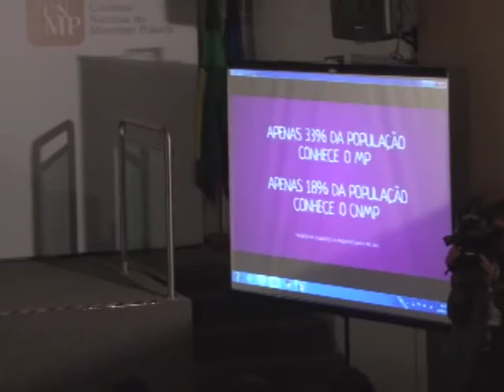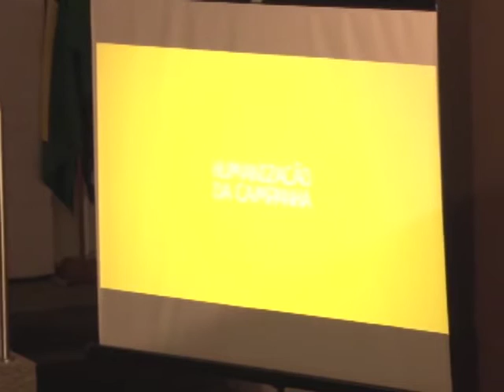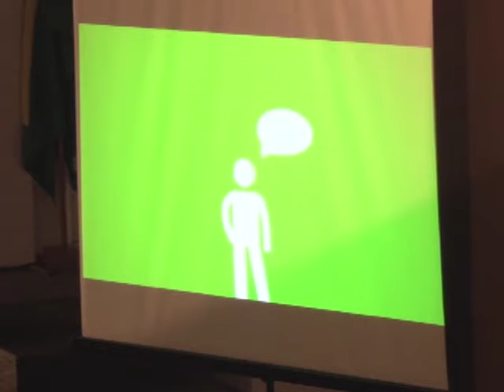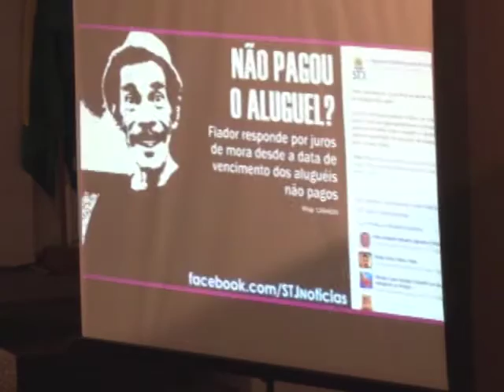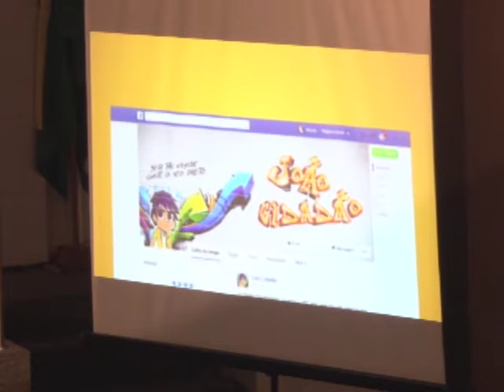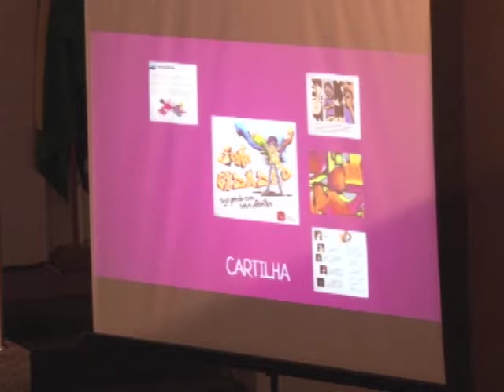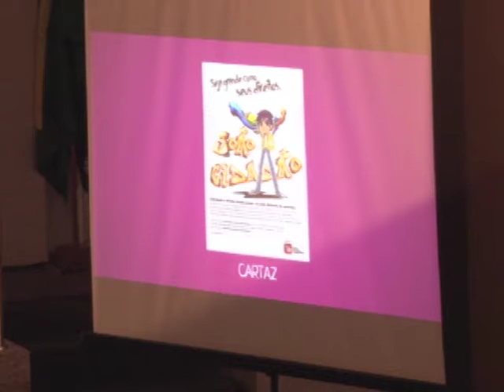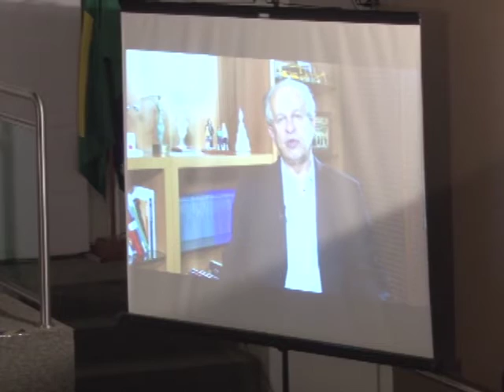Lançamento João Cidadão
Evento de lançamento da campanha João Cidadão: seja grande como seus direitos.